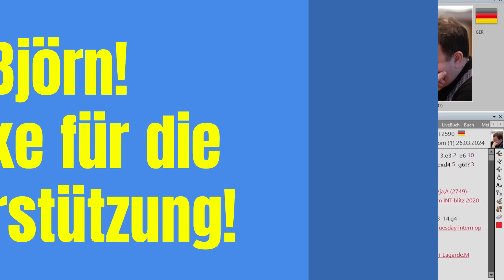Auftakt in Karlsruhe! | Grenke Chess: Vincent Keymer vs. Daniel Fridman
Vincent Keymer bekam es zum Auftakt des Grenke Classic mit Daniel Fridman zu tun, nominell dem großen Außenseiter im Weltklasseturnier. (Foto: Angelika Valkova/Grenke Chess)

00:00 Du bist dran!
00:50 Das "Grenke Classic" und das "Grenke Open"
01:31 Warum Daniel Fridman mitspielen darf
03:16 Was von Vincent Keymer zu erwarten ist
04:12 Die Partie: Vincent Keymer vs. Daniel Fridman
17:36 Recap: kritische Momente